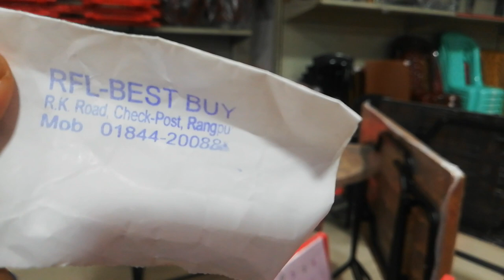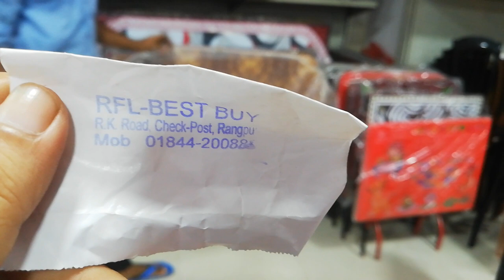RFL Best Buy Study and Dining Table Collection And Price |01844200888 Easy Shopping With Me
RFL Best Buy Study and Dining Table Collection And Price ||

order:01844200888